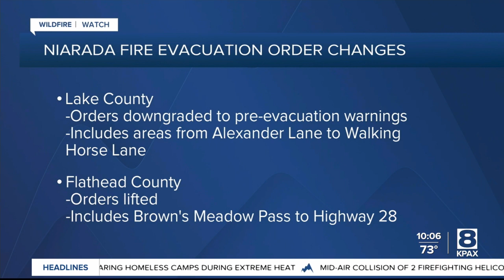Lake County evacuations eased near Niarada Fire outside of Elmo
Changes have been announced in the evacuation order that was issued last week by the Lake County Sheriff's Office.